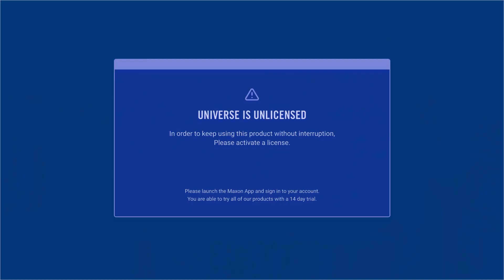My Petty Cash Was Diminishing and I Was Getting Really Stressed Out...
Dr. Devin Giron tells his story about how he went from stressed to successful.

Productive Dentist Academy helps Dentists get off the month-to-month financial roller coaster so they can stop worrying about their practice and focus on creating a great patient experience.